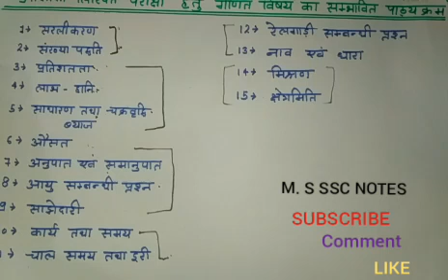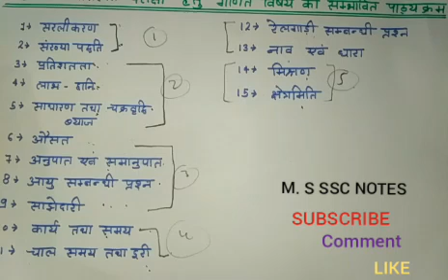Written exam syllabus for maths